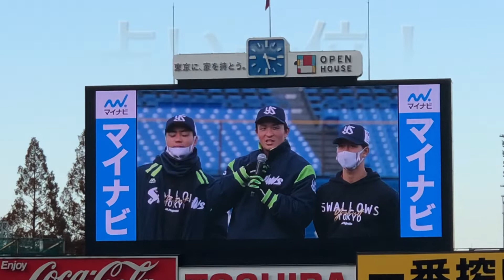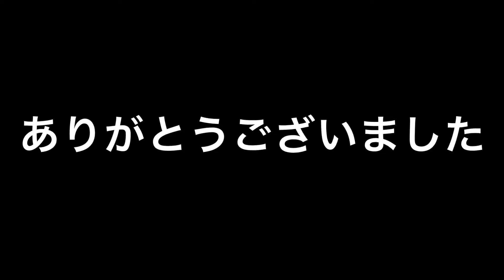【ファン感午後】いよいよエンディング。宮本選手と高橋投手からメッセージ❤️宮本選手は占い一位だから期待大！(2021年12月5日)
ヤクルトファン感第二部エンディングは、宮本選手と高橋選手からメッセージ。

●商品ユウちゃんのミニバック発売中　1500円

●ヤクルトスワローズ公式グッズ新商品アウトドア用スワローズスマホマルチケース発売2750円

●フルスイングヤクルト球団公式ティシャツ

●フルカウントホームランヤクルト球団公式ティシャツ

●腹話術人形ユウちゃんLINEスタンプ購入💚お願い
野球応援にも、普段使いにもぜひぜひよろしくお願いします。かなり使えます！メルカリには売らんしでねつば九郎より笑笑